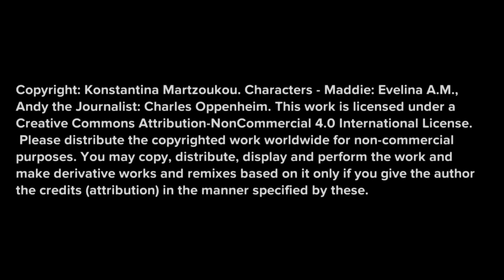Episode 7. The Bold Voice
'Maddie is Online' Series 2 - Misinformation. This is a continuation from series 1 on 'Online resilience'/online safety available

In this episode, Maddie meets with Andy, the journalist and editor of the 'Bold Voice' newspaper.  Andy shares his views on wind turbines.

This is an open educational material for schools (primary/elementary) - 9-12 years old children.

Dr Konstantina Martzoukou, Teaching Excellence Fellow at Robert Gordon University in Aberdeen, has developed this online cartoon video series for schoolchildren (9-12 years old) to illustrate the dangers of online bullying and teach online information evaluation through animation. ‘Maddie is Online’ maddiesonline is a free educational resource, which narrates the everyday life story of Maddie, a fictitious 10-year-old girl, who goes through some troubles while connected online.

Dr Martzoukou felt that there was a need to create more engaging and creative learning resources for children.  Plotagon animation software is an educational creative tool that can be employed within the classroom and the home setting for the purposes of educating young children as digital citizens in a playful and engaging way. Using cartoon storylines has been highlighted in previous research as an authentic pedagogical tool that can be used for diverse educational purposes, and as a method for attracting the attention of young people, stimulating critical thinking and discussion.  As part of the series, Dr Martzoukou used real voice actors and created scenarios within a school environment to create a more realistic and believable story.

The story line of series 2 presents the importance of evaluation criteria such as currency, authority, point of view, and highlights IFLA’s ‘How to spot fake news’ infographic (Series 2, Episode 10).

Dr Martzoukou is looking to partner with schools and libraries to pilot the cartoon videos. Please get in touch with her directly if you are interested to test the videos out in your school with a brief evaluation questionnaire that can be done online.